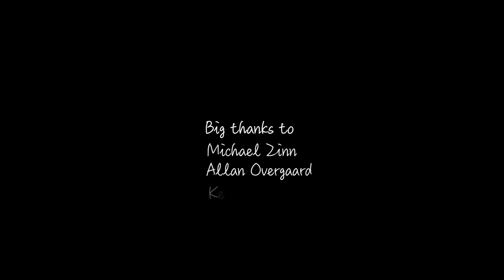Trifecta of fly fishing sea trout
Trifecta of fly fishing is kinda the three most important factors when it comes to my passion. These things come first in a list of many things I love about fly fishing.
Here we chase the sea trout or sea run browntrout.